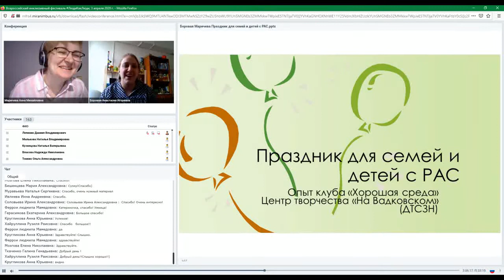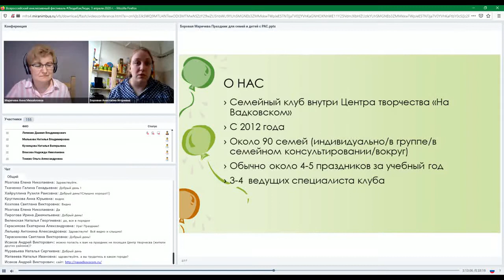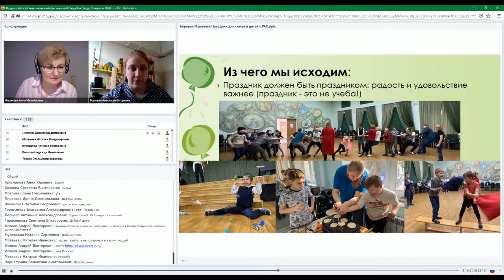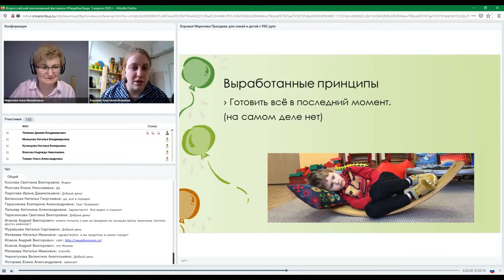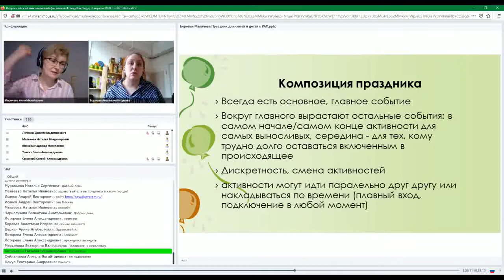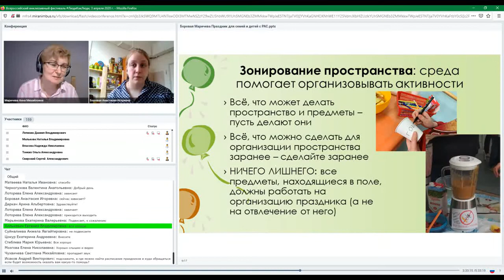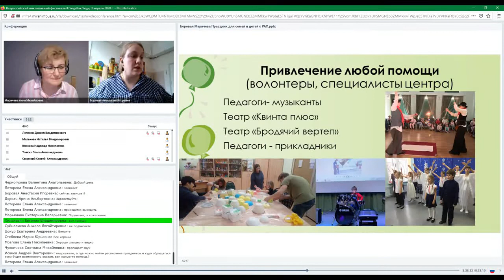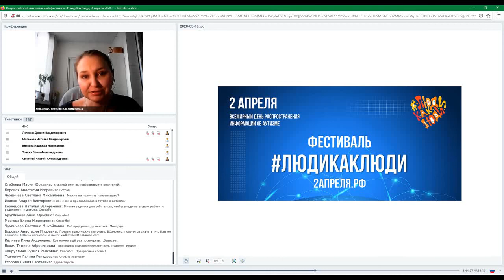Проведение праздников для детей с особенностями развития, Анастасия Боровая, Анна Маричева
"Проведение праздников для детей с особенностями развития",

Анастасия Боровая, дефектолог, семейный консультант (Центр творчества «На
Вадковском» и Центр им. Г. Е. Сухаревой ДЗМ);
Анна Маричева, клинический психолог, системный семейный психотерапевт (Центр творчества «На Вадковском»)